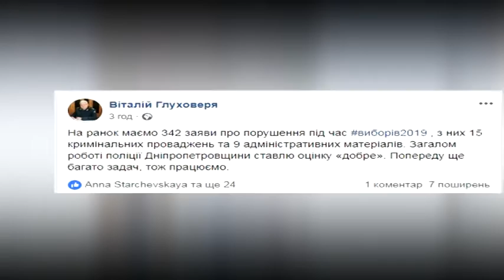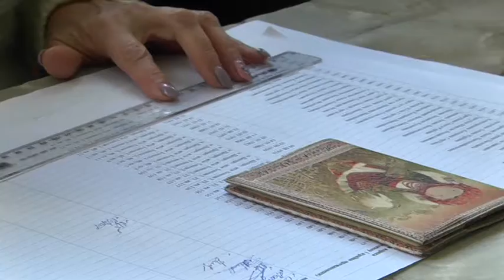Порушення виборчого законодавства - чим запам’ятався перший тур президентських виборів - 2019